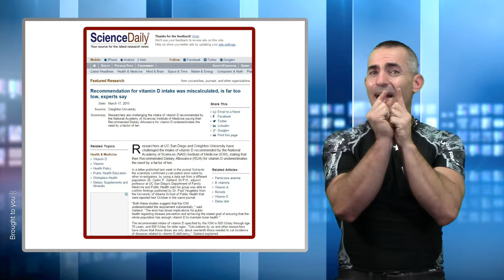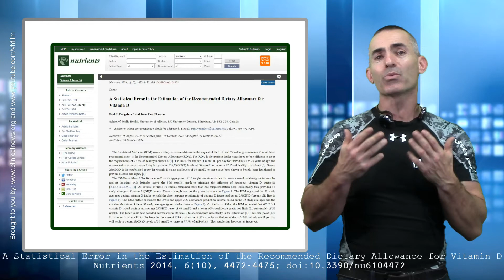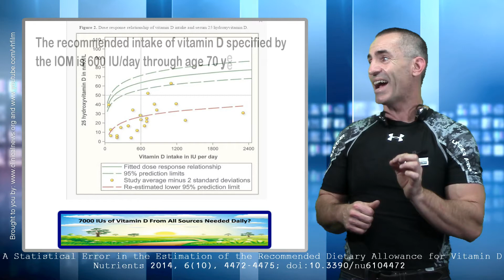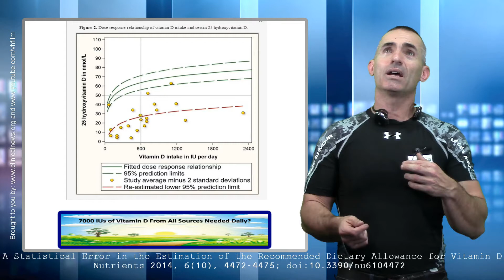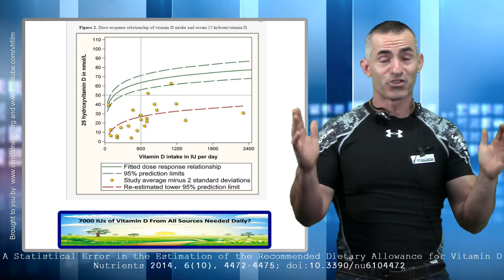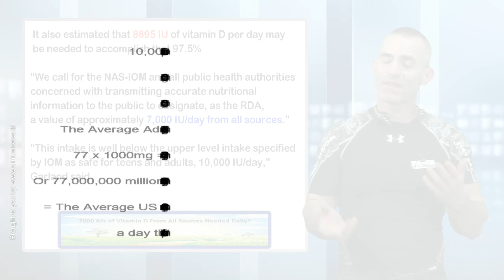🌟 7,000 IUs/daily of Vitamin D needed claim researchers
7,000 IUs/daily of Vitamin D needed claim researchers

- The recommended intake of vitamin D specified by the IOM is 600 IU/day through age 70 years, and 800 IU/day for older ages. "Calculations by us and other researchers have shown that these doses are only about one-tenth those needed to cut incidence of diseases related to vitamin D deficiency,"
- "We call for the NAS-IOM and all public health authorities concerned with transmitting accurate nutritional information to the public to designate, as the RDA, a value of approximately 7,000 IU/day from all sources."
* A Statistical Error in the Estimation of the Recommended Dietary Allowance for Vitamin D Nutrients 2014, 6(10), 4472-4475; doi:10.3390/nu6104472